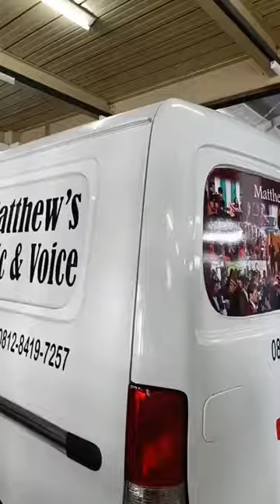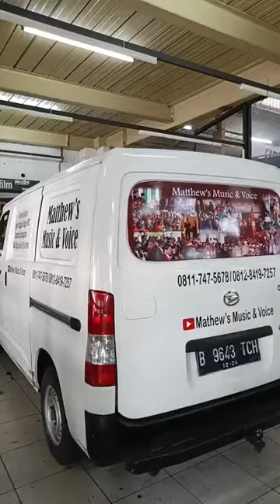Mengganti Ban Mobil Daihatsu Granmax, Bengkel Kudamas Autoindo Sunter, Minggu, 08-09-24